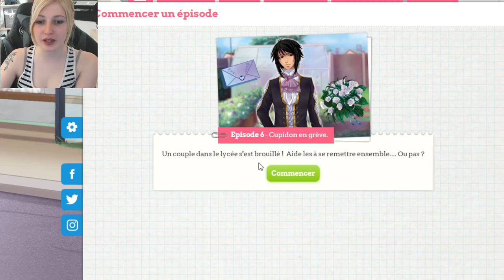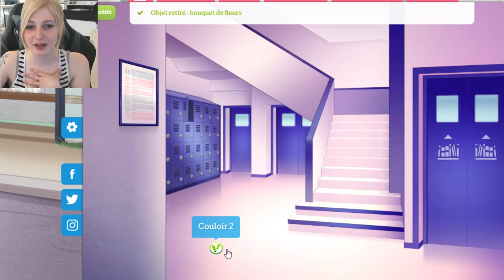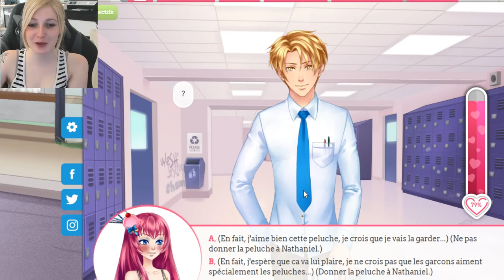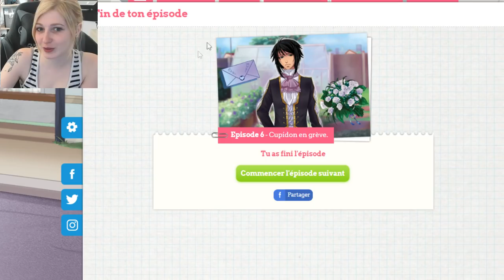BRISER LE COUPLE DE ROSALYA ET LEIGH ? - AMOUR SUCRE #6